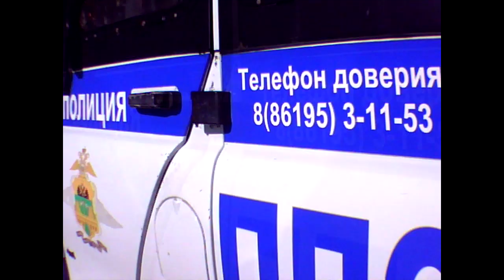Полицейский инвалид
Данные для жалобы:
Дата: 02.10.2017 г, время: 10-48. Адрес события: Судебный участок № 181. ул. Первомайская, 122, г. Новокубанск.
Нарушители:
х 707 нм (123rus) Личность не установлена.
а 2035 (23 rus) полицейский Ст. Лейтенант Князев, Новокубанский РОВД.